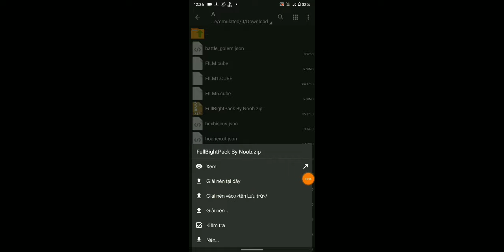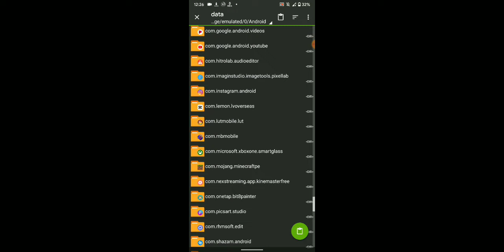Cách Cài Pack FullBright Night Vision Nhìn Trong Bóng Tối Cho Minecraft Pe 1.19 - Addon Hữu Dụng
🔭 mình là 1 youtuber mới mong mọi người ủng hộ

Cre:Noob Gamer

📱Cấu hình điện thoại
- Name phone: Google Pixel 2XL
- Ram: 4Gb
- Rom: 64Gb
- Chip Snapdragon 835 2,46Ghz
- 8 nhân
- Android 11
- Ngày sản xuất: 05/10/2020

🎥Du Recorder
🔭 mục tiêu :
1000 sub ✔️
5000 sub ✔️
10.000 sub✔️
15.000 sub ✔️
20.000 sub 🚫
50.000 sub 🚫
100.000 sub 🚫
➜THANKS 😍
✅Nếu các bạn thích những video của mình về Minecraft thì đừng quên để lại 1 Like và 1 Đăng Ký nha ^^ !!
© Bản quyền thuộc về Noob Gamer
© Copyright by Noob Gamer !!! Do not Reup
• Video edit by Noob Gamer